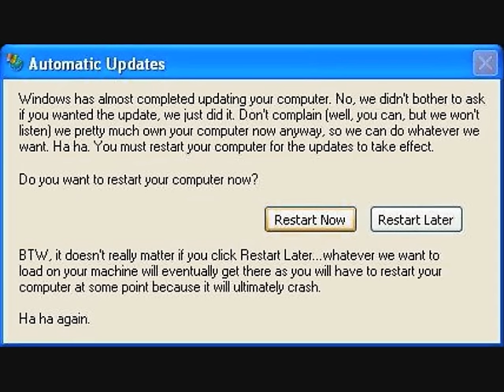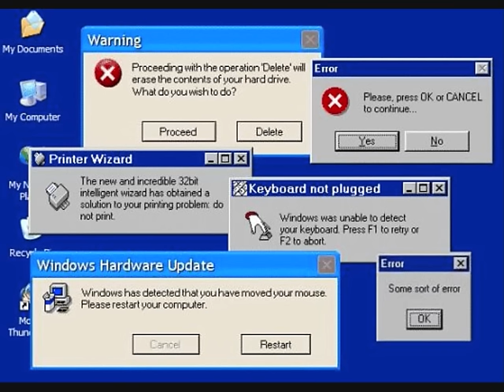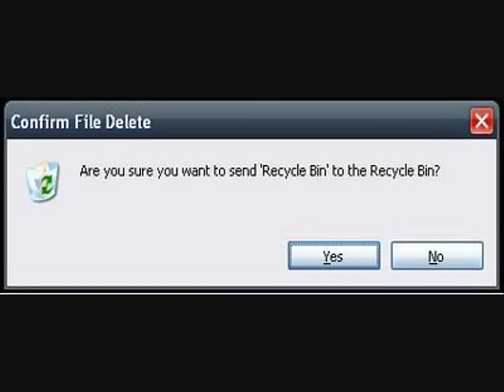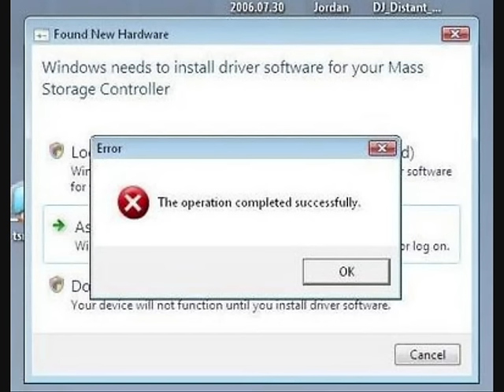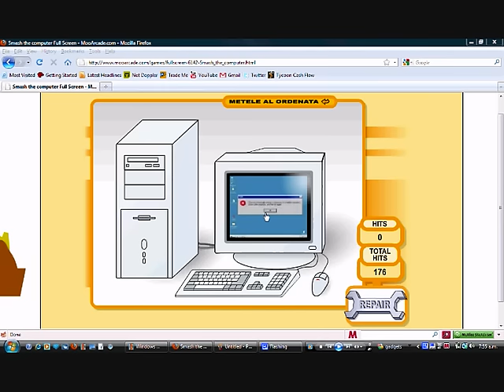Computer Error Song